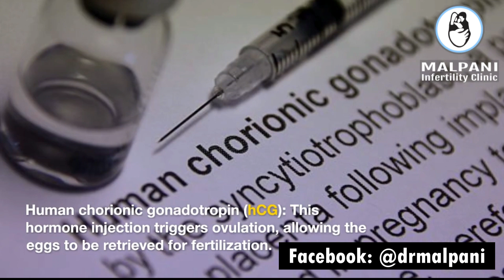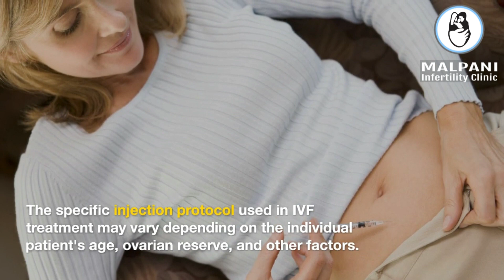Which Injections are Given in IVF Treatment ? | Types | Dose | Hormone Injection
IVF (In Vitro Fertilization) is a complex fertility treatment that often requires the administration of specific medications via injections. These injections play a crucial role in stimulating the ovaries, controlling the menstrual cycle, and supporting the growth of multiple eggs for retrieval.

In this video, we break down the different types of injections commonly used in IVF treatment, including follicle-stimulating hormone (FSH), luteinizing hormone (LH), human chorionic gonadotropin (hCG), and more. We explain their functions, dosages, and administration methods, ensuring you have a clear understanding of each medication's purpose within the IVF process.

Whether you're currently undergoing IVF treatment, considering it in the future, or simply curious about the medical aspects behind fertility treatments, this video will provide you with valuable insights. We aim to empower you with knowledge, demystify the injections used in IVF, and offer guidance for individuals and couples navigating this journey.